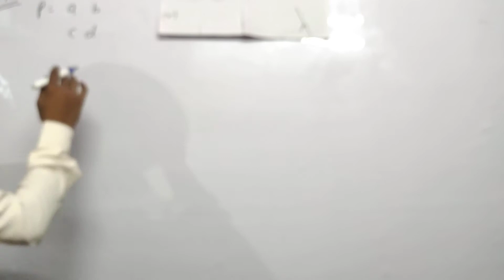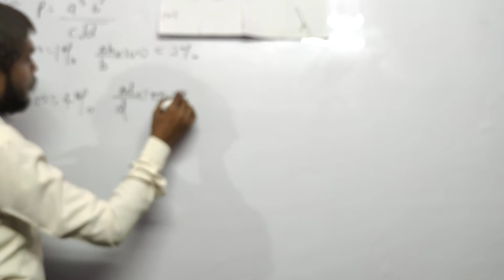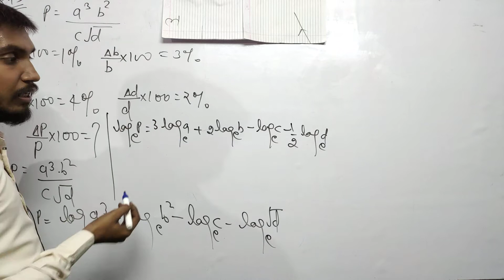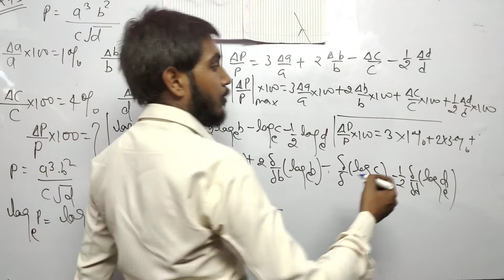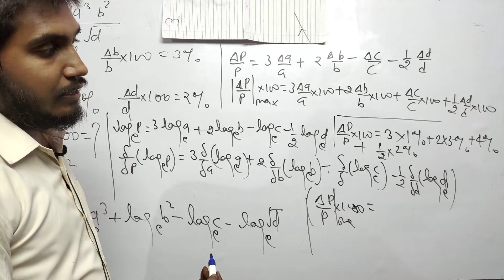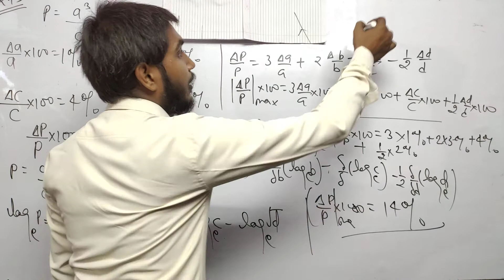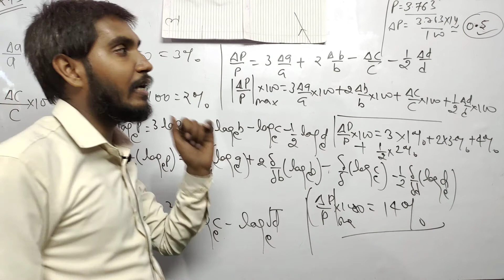Class 11th NCERT 2.13 Unit measurements and Dimensional Analysis || Physics King Rudra